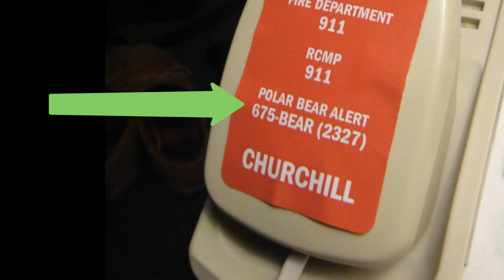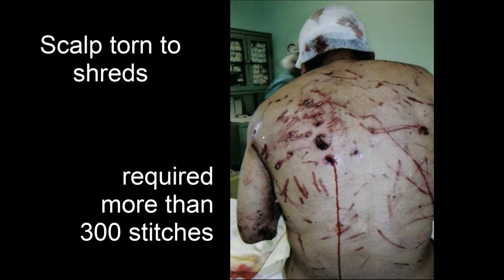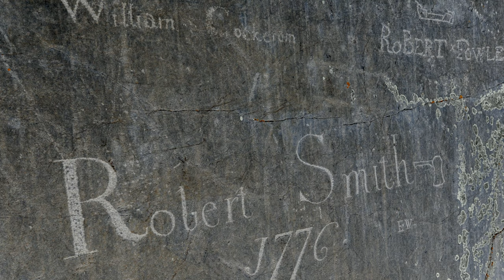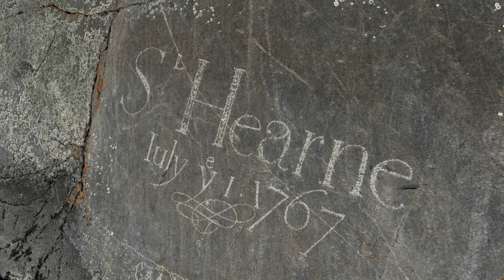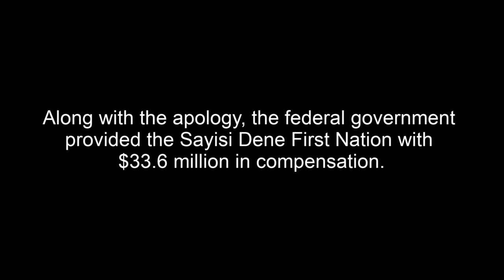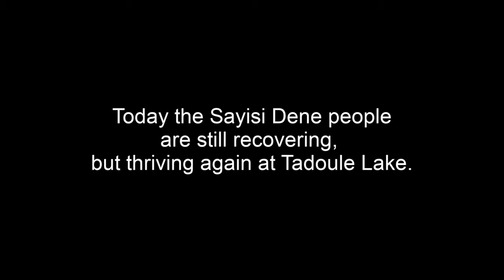5. In Search of Franklin - Sad Ending for this Hudson's Bay Company Fur Trading Post - Episode 5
Join Ron in this presentation of Episode 5, traveling with him on one of his arctic expeditions. This segment highlights a mission departing Churchill, Manitoba while flying his DHC-2 DeHavilland Beaver amphib floatplane. This was a side mission to his series of trips in search of clues and relics related to the famous Franklin Expedition of 1845, which was lead by Sir John Franklin. He was just one of the many unfortunate officers and crew from this British Admiralty doomed voyage. None ever returned, and not one person survived. The highlight of this episode shows Ron flying into the barren lands of Manitoba to explore an abandoned Hudson's Bay Company fur trading post.

We begin departing from Churchill to explore a place called Sloop Cove, a location where sailors of the 1700's etched their names into the rocks which enclosed the ancient harbor. Next it was north to to the cursed Marble Island, then refueling at Rankin Inlet. Finally, after departing Rankin Inlet, Ron fly's southwest into the Barren Lands to set down on a sand and gravel runway in an attempt to hike 6 miles to ultimately explore and document the remains of a historic fur trading post, long since abandoned.

To learn more about this particular Hudson's Bay Company trading post and see many pictures of the artifacts, go

Ron Carlson has spent over 15 years exploring northern parts of Nunavut, spending much of his time surveying areas on King William Island and other surrounding areas, in search of the 2 famous lost ships that long ago departed from England in an ambitious attempt to find the holy grail route of the fabled Northwest Passage. This was to be a journey of destiny. The ships; HMS Erebus and HMS Terror, were ultimately both permanently beset in the shifting arctic sea ice, and from there, all of the 120 plus officers and crew were then ultimately doomed to endure a very long and suffering fate.

TO COME - The BOOK that will be published on the records and stories of Ron's adventures, dangerous encounters and discoveries, including the chapter describing Ron being the first to discover one of the two famous ships, first in 2011, then again in 2012, as he looked down upon and photographed the silhouette of the wreck, today known to be HMS Erebus, in the calm waters from far above.